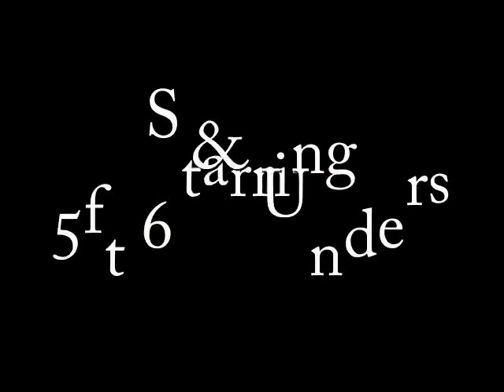FR-FME The short campaign coming soon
a campaign of 5ft 7 models & under